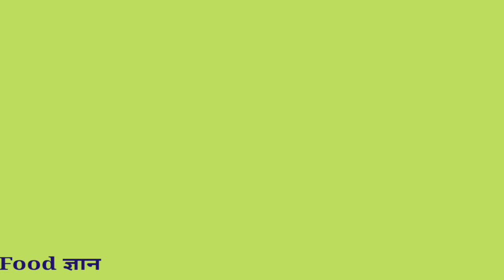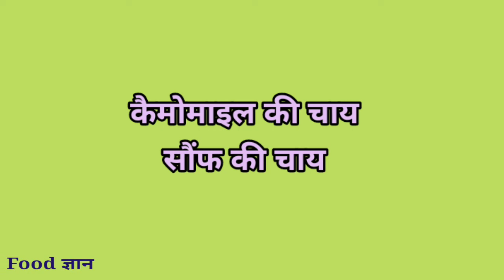पीरियड्स का दर्द कम करने के लिए पिएं ये 5 होममेड ड्रिंक्स, जल्द मिलेगी राहत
पेट का दर्द कम करने के उपाय kya hai
periods ka dard kam karne ke upay
periods ka dard kam karne ke upay in hindi
periods ka dard kam karne ke upay Hindi me
periods ka dard kam karne ke upay video
periods ka dard kam karne ke upay bataye